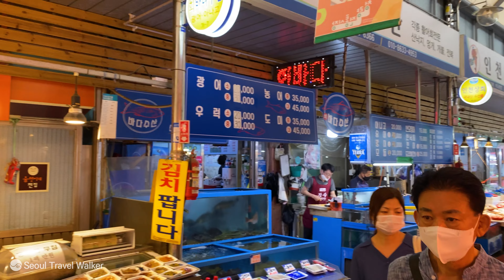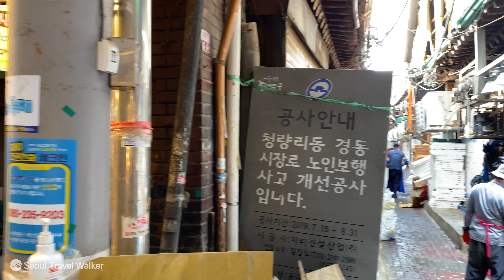물가상승 대비책 경동시장, 청량리 시장이 좋아요. 햇과일 쏟아져 나온 서울 최저가 도매시장 워킹투어! 전복 10개, 삼계닭 5마리 1만원, 서울 전통 시장 여행.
안녕하세요.
여러분에게 힐링영상을 공유하는 '서울 트래블 워커'입니다.

오늘은 물가가 치솟는 현시점에서 청량리 청과물 시장과 경동시장 물가를
알아보러 워킹 투어 하였습니다.
정말 놀라운 것은 상품도 좋고 일반 마트하고는 많이 차이나는
저렴한 가격이었습니다.
전복 10마리, 토종 삼계탕 닭 5마리에 1만원이고
포도알 한 바구니 1천원, 오렌지 10개 5천원, 큰 참외 8개 5천원,
방울토마토 2근 5천원 등, 정말 저렴하게 판매 하더라구요.
기타 수박과 매실, 반찬 등도 상당히 저렴했습니다.
영상속에 가격표가 보입니다.
저와 함께 최저가 도매시장 구경 함께 걸어 볼까요?
끝까지 시청해 주시면 감사하겠습니다.

여러분의 "구독"과 "좋아요"는 보다 나은 영상을 만드는데 큰 도움이 됩니다.
‘서울 트래블 워커'와 함께하면 먼길도 가까워 집니다.
행복한 하루 되세요. (^_^)v
I am 'Seoul Travel Walker' who share healing videos with you.

Today, at this point in time when prices are soaring, the prices of Cheongnyangni Fruit and Vegetable Market and Gyeongdong Market
We went on a walking tour to find out.
What is really surprising is that the products are good and they are very different from general marts.
It was cheap.
10 abalones and 5 native samgyetang chickens are 10,000 won.
A basket of grapes 1,000 won, 10 oranges 5,000 won, 8 large melons 5,000 won,
They sell cherry tomatoes at really cheap prices, such as 2 ounces of cherry tomatoes 5,000 won.
Other watermelons, plums, and side dishes were also reasonably priced.
You can see the price tag in the video.
Shall we take a walk around the cheapest wholesale market with me?

With ‘Seoul Travel Walker’, you will feel a long way closer.